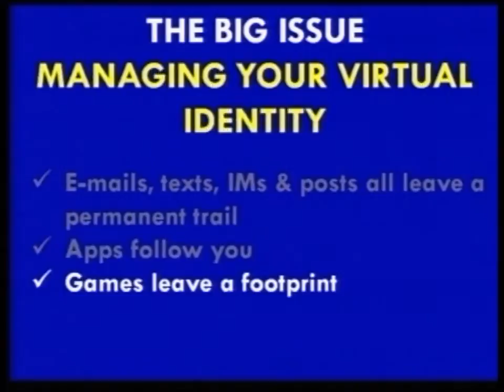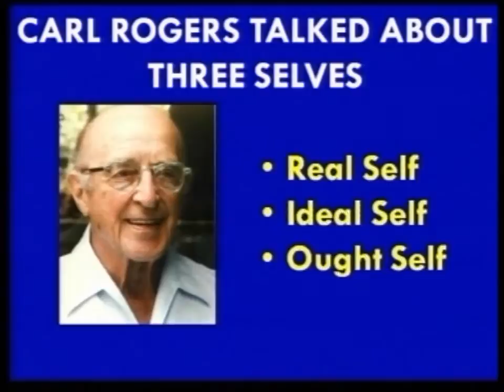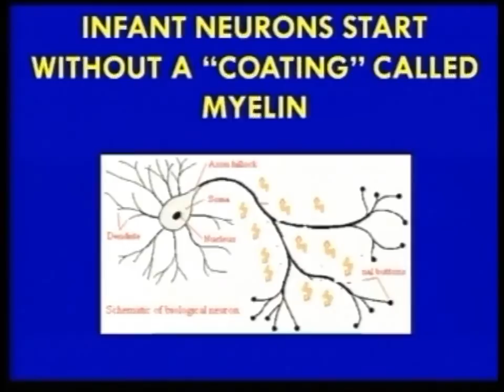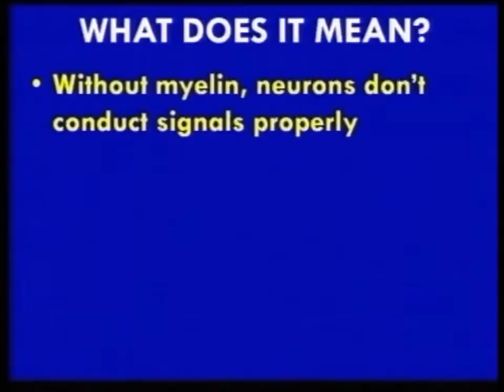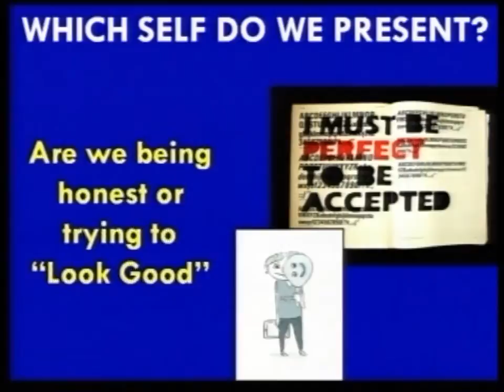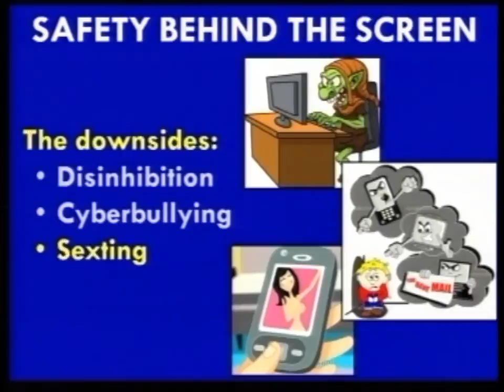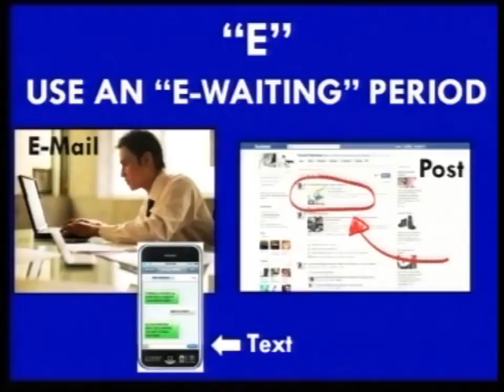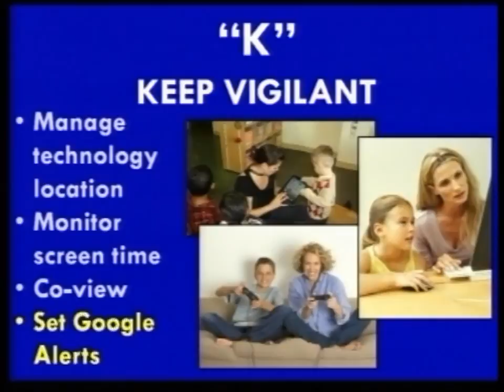iSafe: Managing Your Family's Online Presence : Dr. Larry Rosen at TEDxASB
Dr. Larry Rosen is Past Chair and Professor of Psychology at California State University, Dominguez Hills. He is a research psychologist with specialties in generational differences, parenting, child and adolescent development, and educational psychology, and is recognized as an international expert in the "Psychology of Technology." Over the past 25-plus years, Dr. Rosen and his colleagues have examined reactions to technology among more than 30,000 people in the United States and in 22 other countries.

He has written five books including: iDisorder: Understanding Our Obsession With Technology and Overcoming its Hold on Us; Rewired: Understanding the iGeneration and the Way They Learn; Me, MySpace and I: Parenting the Net Generation; and TechnoStress: Coping with Technology @Work @Home @Play; and writes a technology column for the newspaper The National Psychologist and a regular blog for the magazine Psychology Today.